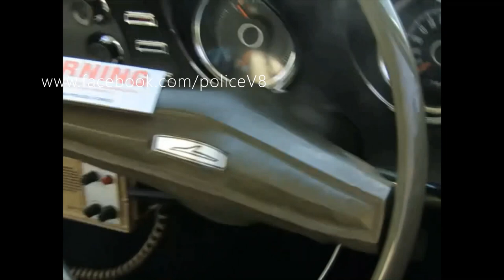Don Campanile's FORD XW falcon GT POLICE PURSUIT variant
FORD XW falcon GT POLICE PURSUIT variant former  Victoria Police 351-4V Cleveland 4 speed  Don Campanile is a member of  VHPS   Victoria Police Living History
POLICE aussie muscle CAR

CYBER Home of the FORD falcon GT & MUSTANG GT & aussie muscle CARS